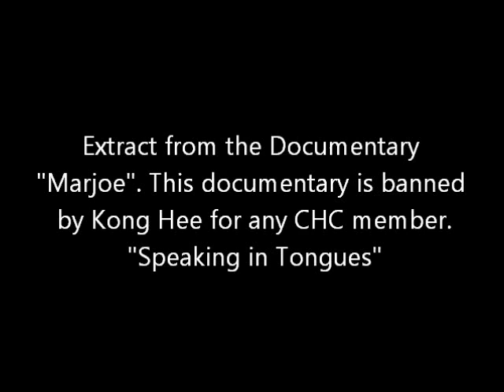Rev Dr Kong Hee Movie Banned by Kong Hee CHC Members DO NOT WATCH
How to get somebody to speak in tongues